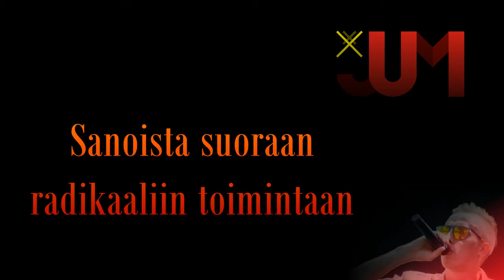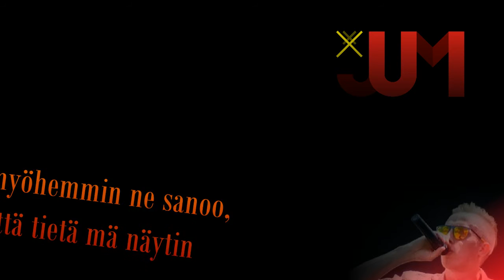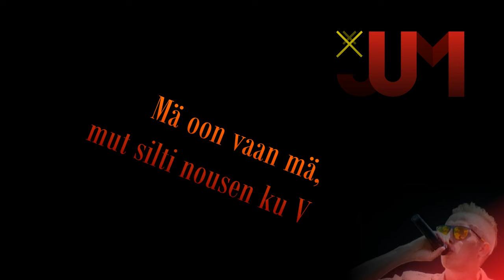JuMi - Löylyy (lyric video)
Sanat: JuMi
Biitti: Nine Diamond/Shadowville